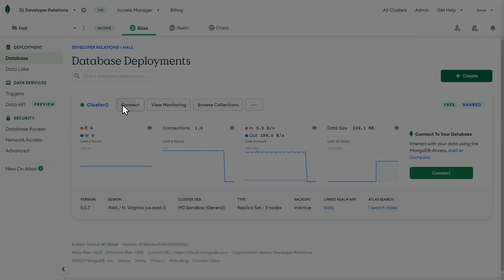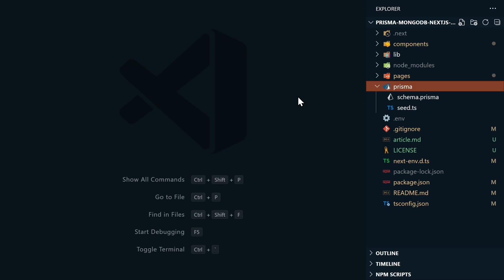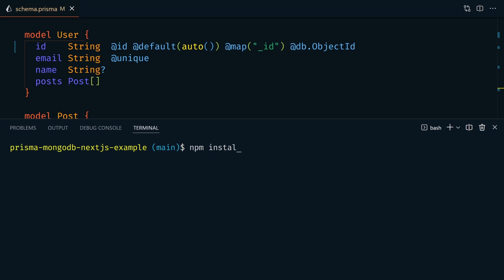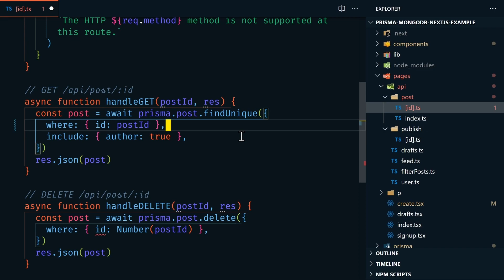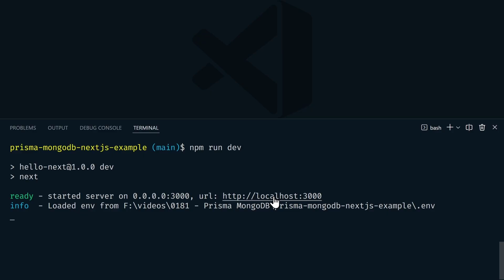Type Safety with Prisma an Object Relational Mapper (ORM) for MongoDB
Did you know that Prisma now supports MongoDB? In this video, we’ll explore Prisma, an Object Relational Mapper (ORM) for MongoDB. Prisma helps developers to write code that is both readable and type safe.

Prisma is an open source ORM (Object Relational Mapper) for Node.js. It supports both JavaScript and TypeScript. It really shines when using TypeScript, helping you to write code that is both readable and type-safe.